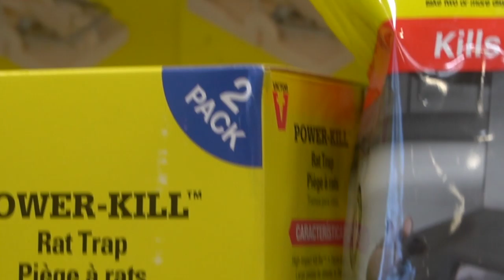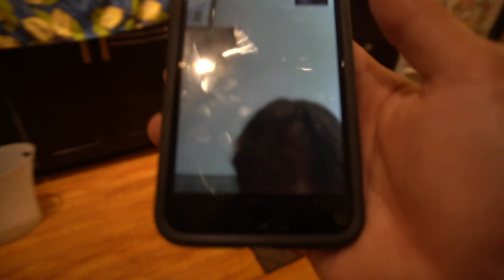How to KILL a RAT in your HOUSE!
If you found yourself entertained then please

Others in the video:
Malachi's Instagram: @malachicooper_
Mayah's Instagram: @mayah.rach
Max Jordan's Instagram: @maximilian.nicholas
Ben's Instagram: @bentimblin
Lukas's Instagram: @lukas_saenz27
Isaiah's Instagram: @isaiahcooperphotography